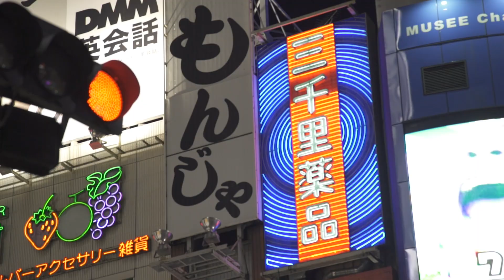Freeriden auf Hokkaido (Japan) – Tiefschnee & Powder Geheimspots | ORTOVOX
Die beiden ORTOVOX Athleten Chris Ebenbichler und Geli Kaufmann testen die neue Freerideserie 3L GUARDIAN SHELL JACKET & PANTS in Japan.

TIEFSCHNEE IN JAPAN

Unsere Crew flog Ende Januar nach Japan. Ziel war es, die neueste Kollektion der Guardian Shell im Feld zu testen, sie auf Herz und Nieren zu prüfen, richtig in die Mangel zu nehmen und ein direktes Feedback zu Qualität und Performance an den japanischen Produzenten abzuliefern. Und nebenbei sollten natürlich noch wahnsinnige Bilder und ein Kurzfilm vom Trip rausspringen – und das in fünf Tagen.

Als wir auf Hokkaido landeten und den Bus nach Niseko bestiegen, trübte sich die Stimmung vorerst ein wenig. Zwar war die Landschaft – ohne Zweifel – beeindruckend, aber der letzte Powderalarm war bereits seit einiger Zeit verstummt. Die ersten Schwünge im Land der aufgehenden Sonne fühlten sich für uns eher nach Dämmerung an: Windverfrachtet, gepresst, harschig, eisig und kompakt. Und dazu: ungeschliffene Kanten.

Nach dem ersten Tag auf der Piste, weit weg vom Backcountry, saßen Hansi und ich im Onsen. Den Waschlappen sauber gefaltet am Kopf und den Blick Richtung Vulkan gerichtet, philosophierten wir über unsere derzeitige Situation.

Klar, laut Wikipedia klingt alles so einfach:

„Durch seine Lage zwischen Bergen und dem Meer ist Niseko den kalten und trockenen sibirischen Winden ausgesetzt, die sich über dem Japanischen Meer mit Feuchtigkeit anreichern. Diese Feuchtigkeit produziert im Winter starken und anhaltenden Schneefall.“ So die Theorie. Aber was, wenn sich das allwissende Medium irrt?

SALZLUFT STATT SCHNEE

Tag Zwei diente in erster Linie dazu, beeindruckende Bilder und neue Motive zu finden. Bewegte Bilder in hüfthohem Tiefschnee kann ja jeder und so entschieden wir uns ans Meer zu fahren.

Ungewöhnliche Shots vor einer beeindruckenden Kulisse direkt am Ozean, freundliche Begegnungen mit einheimischen Fischern und Einblicke in den Alltag einer japanischen Familie, die uns herzlich empfangen hat: Ein perfekter Tag – auch ohne den Big Powder. Genau diese Momente sind es, die uns inspirieren, uns prägen und uns die einfachen Dinge im Leben wieder bewusster werden lassen. Ruhe kehrt ein und der Fokus wird gefunden. Klar hilft dabei auch der fehlende Handyempfang und die Unmöglichkeit, dass unzählige Anrufe durchdringen.

Wir entschieden uns zu mehr Ying und weniger Yang und Geli buchte uns kurzerhand im kleinsten Sushi-Restaurant der Welt einen Tisch, um den Tag mit Sake ausklingen zu lassen. Wie wir da so sitzen, öffnete sich die Tür zu diesem winzigen Beisl. Ich kann mich nicht mehr erinnern wie viele Leute rein kamen. Was ich jedoch noch genau vor Augen habe: Die weiße Pracht mit der die Köpfe der Japaner bedeckt waren. „Es schneit!“, schrie ich und Gelis und Hansis Augen begannen zu leuchten.

BIG POWDER

Was dann kam, lässt sich nur schwer in Worte fassen. Nach all dem Warten und dem Zweifel hatten wir drei perfekte Tage in diesem wunderschönen Land. Wenn es dort schneit, dann aber richtig! Wir pflügten durch den frisch gefallenen Pulver, erkundeten auf Fellen das japanische Hinterland und konnten unser Glück kaum fassen. Jeder der einmal in seinem Leben die Chance bekommt in Japan seine Spuren zu hinterlassen, sollte diese unbedingt nutzen und der wird erfühlen was ich jetzt nur begrenzt ausdrücken kann.

Danke Geli für deine heitere Art und danke Hansi für den doch gelungenen Output. ORTOVOX macht‘s möglich und in der neuen Guardian Shell fühlt sich Skifahren doch gleich nochmal geiler an PUNKT.